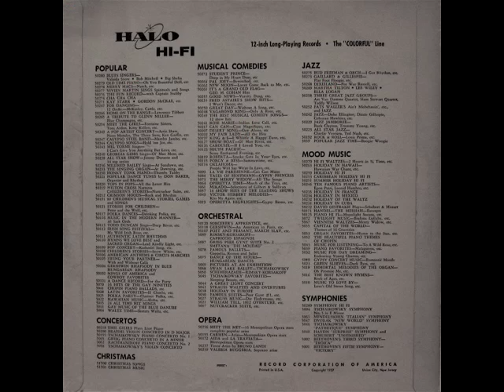Ted Straeter: The Most Beautiful Girl In The World (Halo Records)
Halo records was ran by a man named "Obie" Oberstien, it was started in the early 50's (1954-ish). Halo releases were basically reissues of the Royale, Varsity, and Allgero release or material. This is a more "exciting" release, as it features twelve different "name" artists with material from the 40's, mind you this was a 1957 release! Most of these sound like they came off a 78 (some have alot of defects in them so it is the source material, not the LP itself). I hope you enjoy this wonderful selection from "Just Dancing" Top 12 Orchestras.